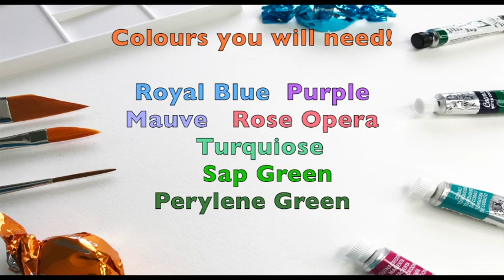Learn To Paint Fun Thistles Today!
With over 100 tutorials to chose from, all fully narrated, plus line drawings to copy & full kit lists too!
Drop by today!